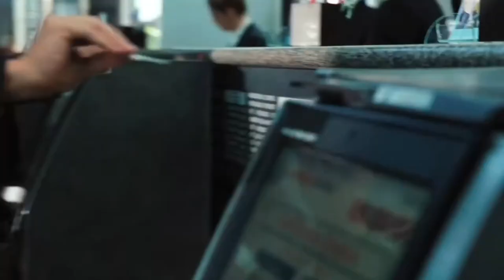UP IN THE AIR TRAILER